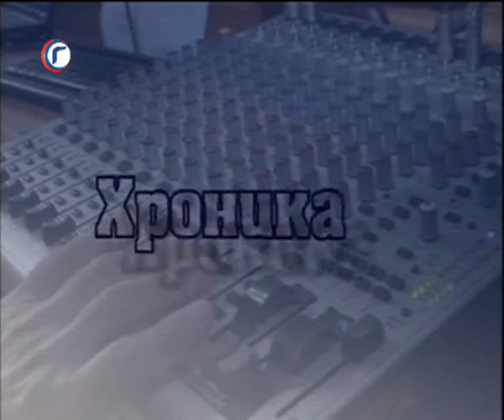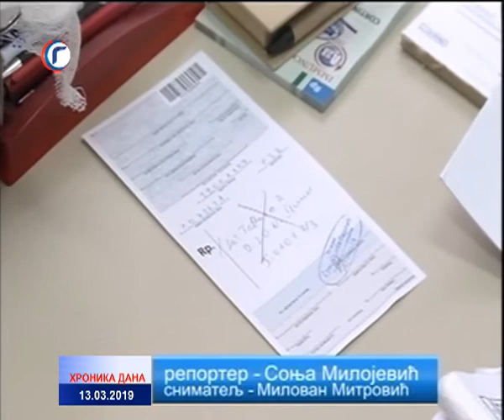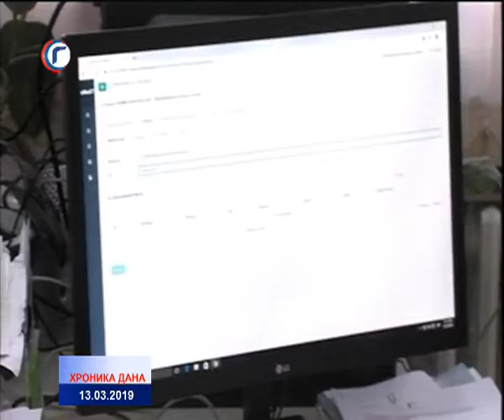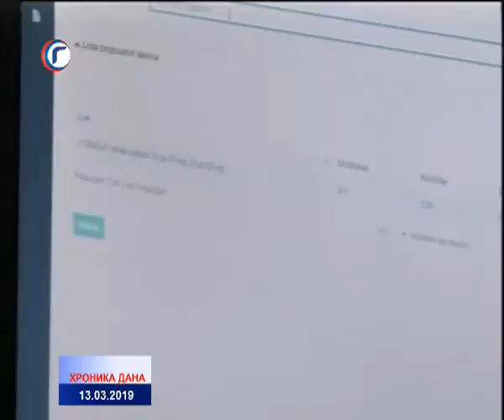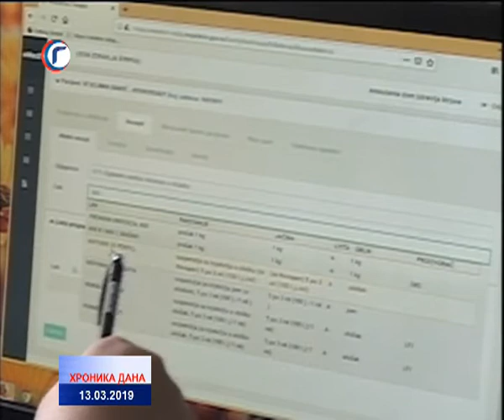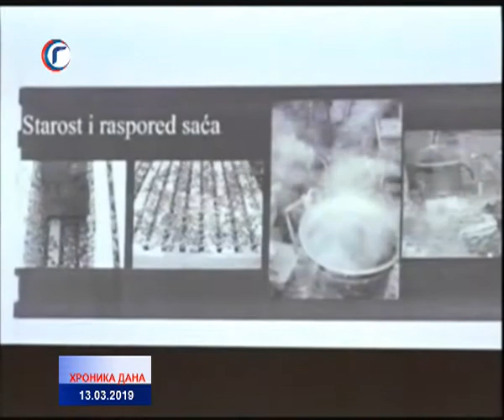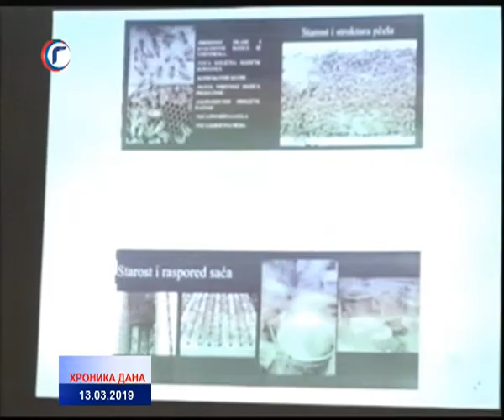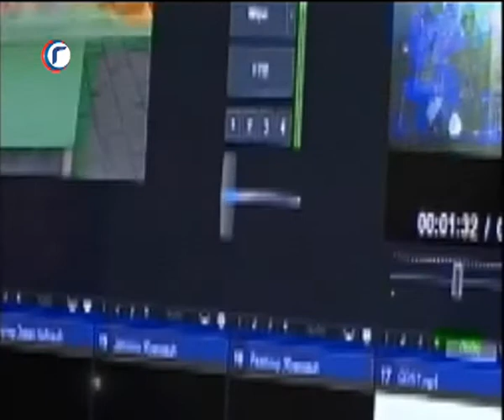HRONIKA DANA RTV GRACANICA 13 03 2019